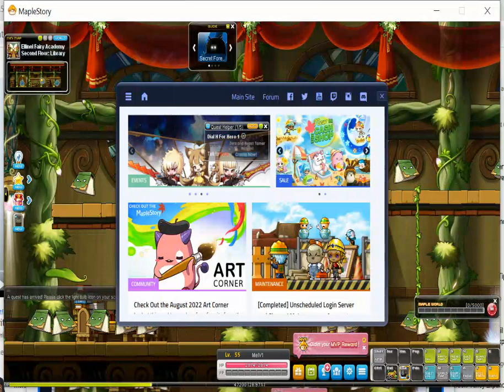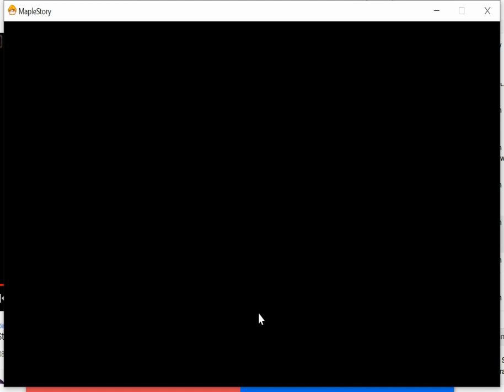MapleStory: Episode 6: Saving Hyuk, and the Fairy Children,Mole King? Kinda...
Kinesis Class
Server: Aurora
MELV1
Family Friendly Content